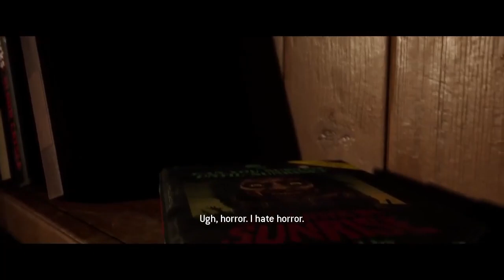DarkBender Poorly Plays The Quarry: 2